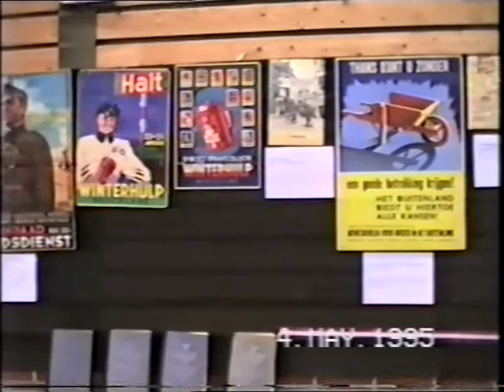Festiviteiten 50 jr bevrijding in Wervershoof -1995